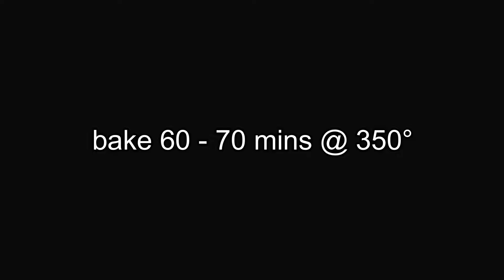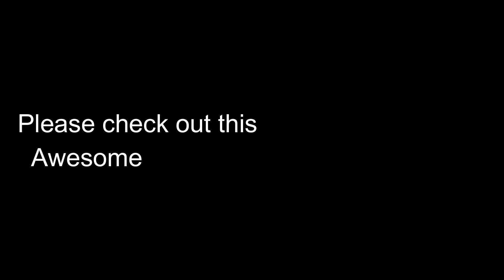Easy Blueberry Banana Bread | Delicious Blueberry Recipe | MOLCS Easy Recipes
Blueberry Banana Bread

350°

2 C Flour
3/4 tsp Baking Soda
1/2 tsp Salt
1 C Sugar
1/4 C Butter - softened
1 C Bananas  - Mashed (approx 3 large bananas)
2 Eggs
1/3 C Sour Cream
1 tsp Vanilla
1 1/2 C Blueberries + 1 Tbsp Flour

In medium bowl combine flour, baking soda & salt, set aside.

In large bowl, beat butter & sugar until light & fluffy, add bananas, eggs, sour cream & vanilla.

Stir 1 Tbsp flour into the blueberries, gently fold into batter.  Pour into a 9 x 5 loaf pan sprayed with
cooking spray.  Top with additional blueberries.